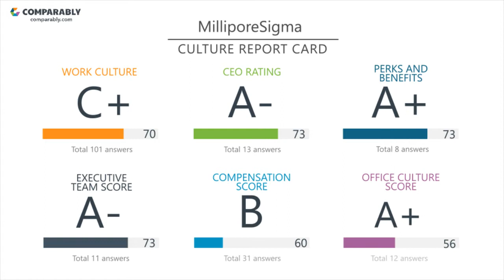Working at MilliporeSigma - May 2018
See MilliporeSigma's Company Culture as rated by their employees on Comparably (May 2018). MilliporeSigma's workplace culture scores are based on 188 ratings. MilliporeSigma received the highest ratings from the Engineering Department (78/100) and the lowest ratings from the Operations Department (62/100). MilliporeSigma's Gender Score ranks them in the Top 25% of similar sized companies.